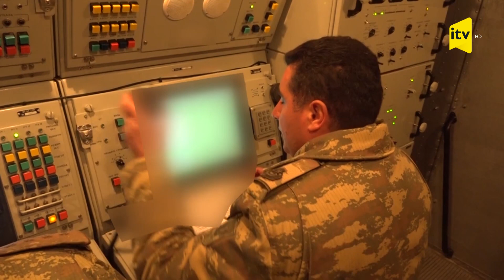Naxçıvanda komanda-qərargah təlimi keçirilir